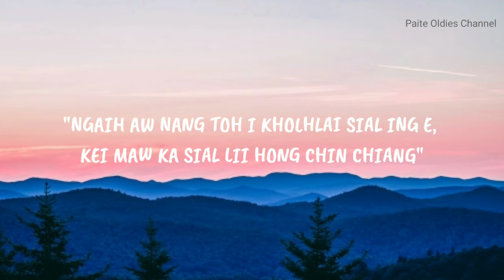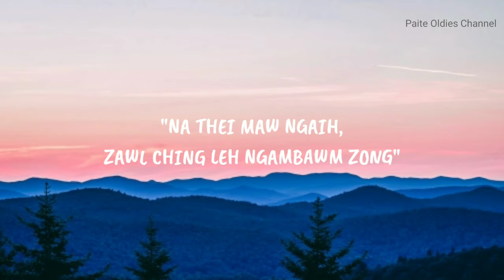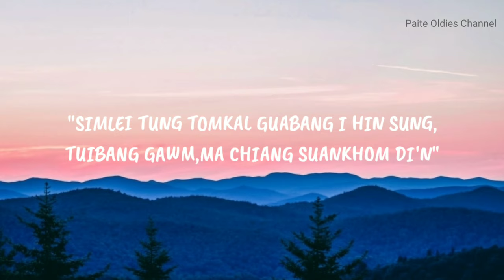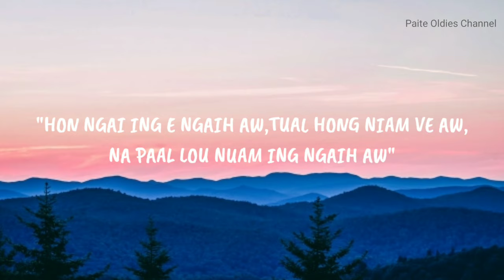THANGBOI MANGTE :NA PAAL LOU DING ING [ HD LYRICS VIDEO]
Album :
Song : Na paal lounuam ing.
Artist : Thangboi Mangte
Year : 90's
Genre : Paite love song / Classical

➖ UNSPLASH PHOTO

➖LYRICS VIDEO created by Paite Oldies Channel

🚫 Lyrics diklou/ kimlou a omkhak leh Ngaihdam.

🚫 CHANNEL dang a tuahsawn kei ni.

________________2020__________